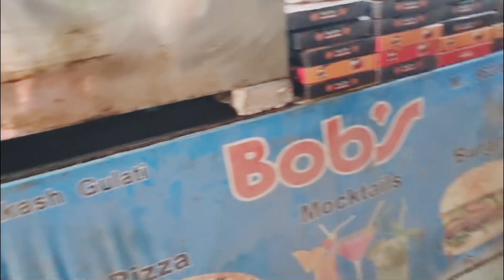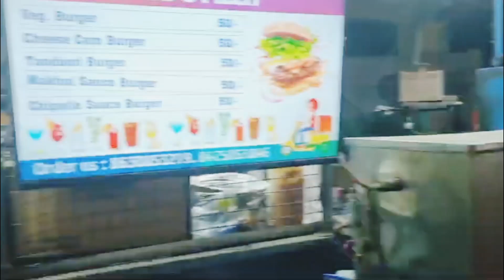सुबह उठते ही लग गई अपने किचन के कामो मे🙋‍♀️शाम होते ही पतिदेव का मन होता है बाहर खाने का🤦‍♀️vlog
Hello everyone

Live life with teena

My Name is Teena Chaudhary

I usually make vlogs of my daily routine ,cooking, beauty, travelling  etc etc.

content creators
family meetup
love
family vlog
lifestyle vlog
vlog
vlogs
Daily vlogs
family function
Daily housewife vlog